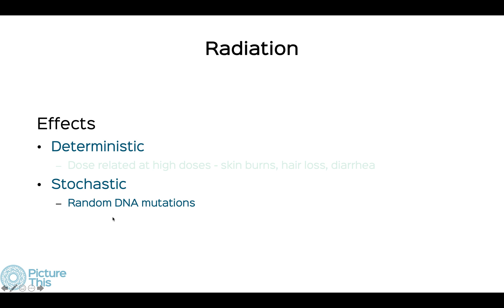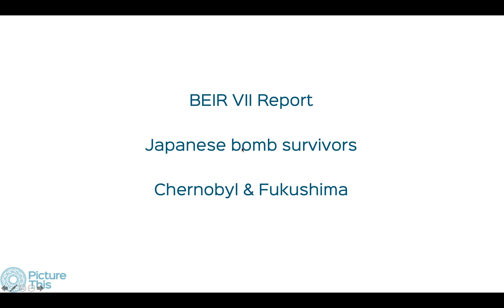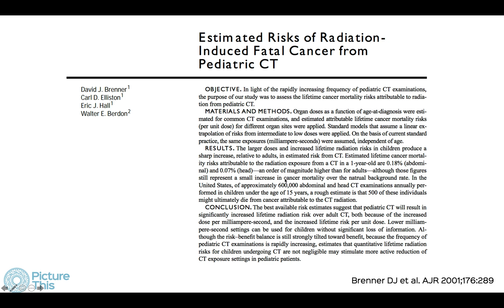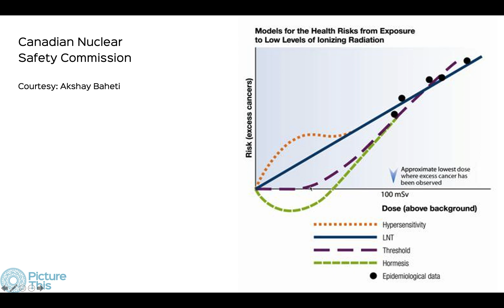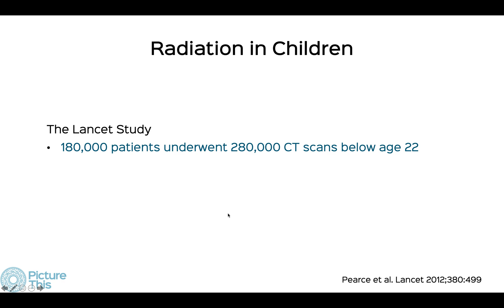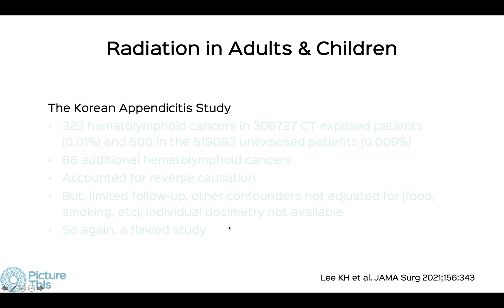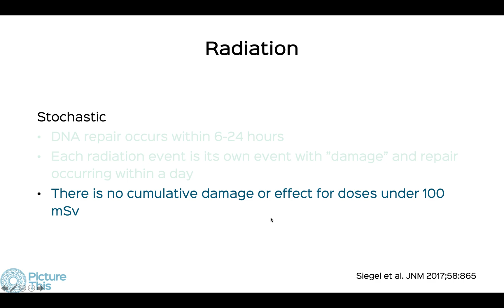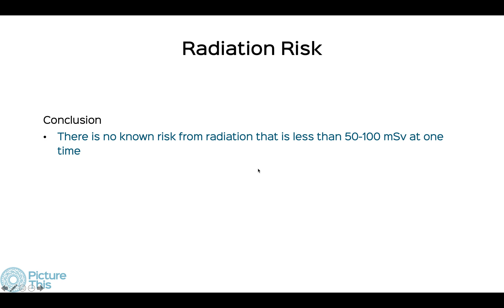Snippet 03: Radiation Risk from CT Scan of the Chest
A short video that explains that there is no risk of future cancer from CT scans including CT scans of the chest